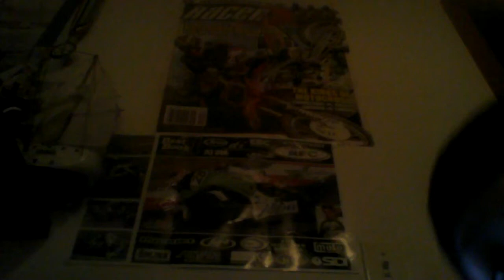madden 13 FUN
MADDEN 13 FUN WITH ALEC AND TROY